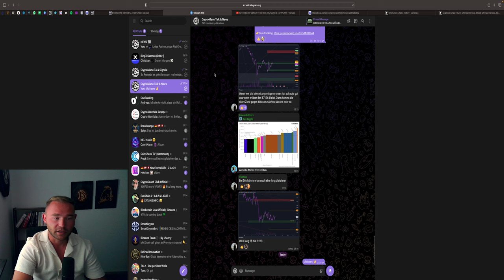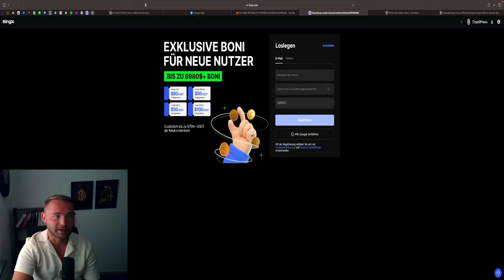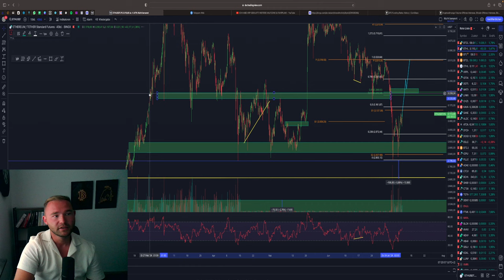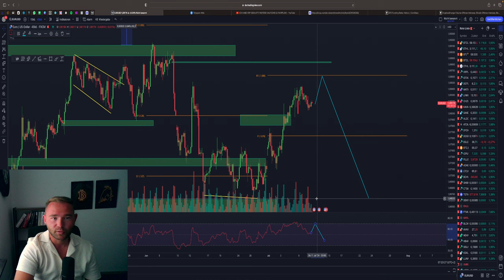BITCOIN ENTSCHEIDUNG NAHT! SHORT MÖGLICHKEIT? ETH ERHOLUNG!